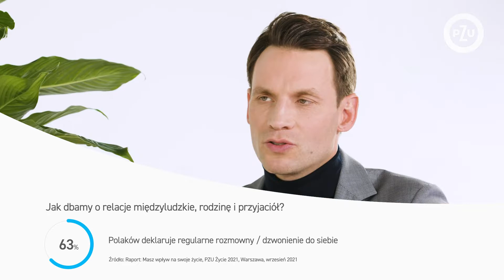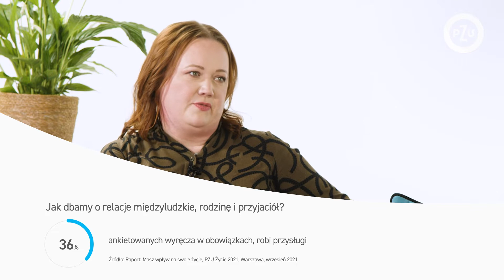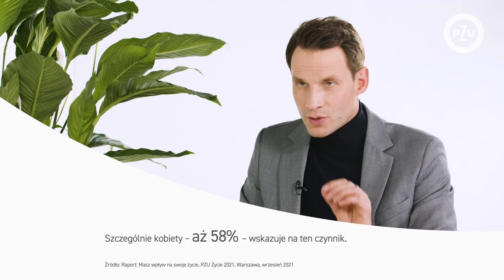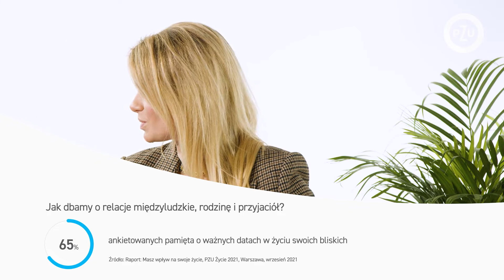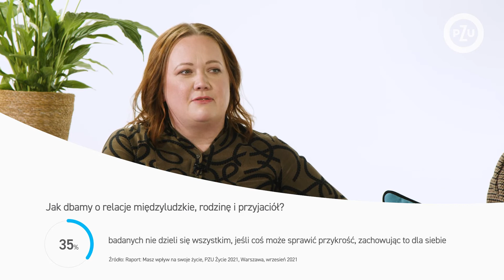Webinar 3 - Jak znaleźć w życiu czas na wszystko? Równowaga między przyjemnościami a obowiązkami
Materiał Marketingowy

W tym webinarze gośćmi Tomasza Wolnego są Emilia Komarnicka-Klynstra – aktorka, tancerka, a przede wszystkim szczęśliwa mama i żona, oraz Marlena Chojecka-Bek Dyrektor ds. Szkoleń i Rozwoju w PZU, z którymi porozmawiamy o tym, jak wydłużyć dobę, żeby mieć czas na wszystko. Zapytamy również o równowagę między przyjemnościami a obowiązkami oraz o to jak połączyć pracę zawodową z życiem prywatnym.
Zapraszamy!